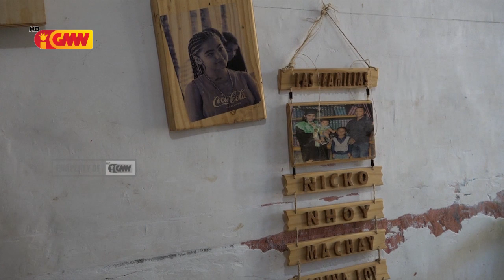Polísia Nasionál Timor Leste Prende Atributu Arte Marsiais no Arte ritual iha Aldeia Fatumeta